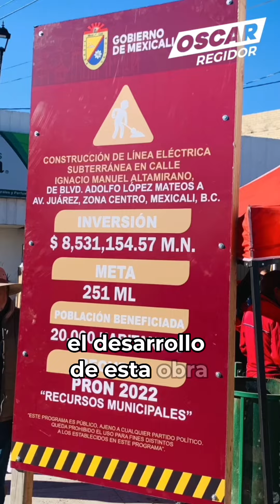¡Mexicali, este es el reflejo de tus aportaciones!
En este video les platico sobre obras públicas que la ciudadanía elige, ¡y se construyen gracias a sus aportaciones en Mexicali!

Soy Licenciado en Administración de Empresas egresado del Cetys Tijuana.

He desempeñado cargos de elección popular, como Regidor del Ayuntamiento de Tijuana en 1995, y en la administración pública municipal, estatal y federal con cargos como Secretario de Educación en BC, Jefe de la Unidad de Regulación de la Comisión Federal de Telecomunicaciones, Director General de RRHH de la Secretaría de Desarrollo Social, Oficial Mayor de la Secretaría de Gobernación y Titular del Sistema Nacional de Seguridad Pública.

Fui candidato a Gobernador de Baja California en la elección local del 2 de Junio de 2019.

Desde 2016 dirijo la empresa “Nudo Consultores, SC”, consultoría de comunicación digital y, desde 2019, soy socio de una agencia de Bienes Raíces, Líder Inmobiliario

Actualmente, soy Regidor presidente de Comisión de Obras y Servicios Públicos en el Ayuntamiento de Mexicali, Baja California. -ooo-